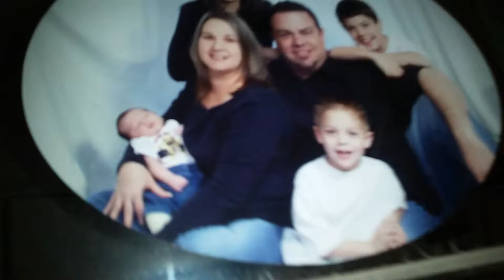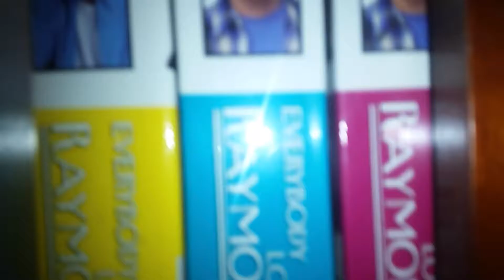Happy Christmas eve where I grew up